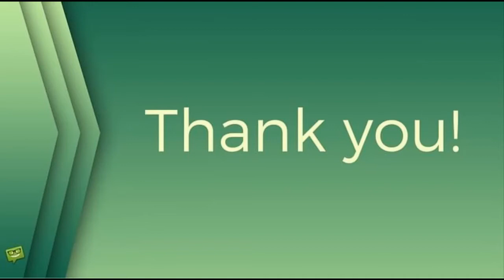Jiří Menzel (†82) a Rozmarné léto: Proč z filmu vyrazil Laufera a obsadil sám sebe?!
Jiří Menzel,Rozmarné léto,josef laufer,herectví,role,změna,kouzelník,žhavé drby